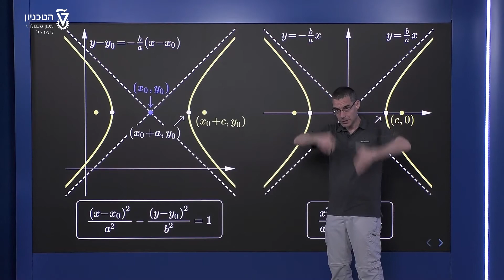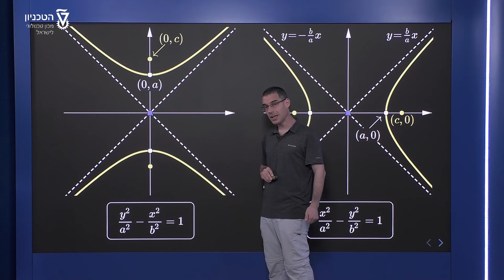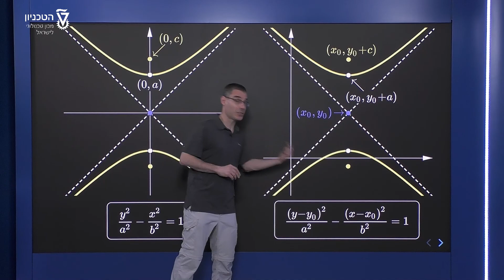משוואת היפרבולה - היפרבולה מקבילה לצירים